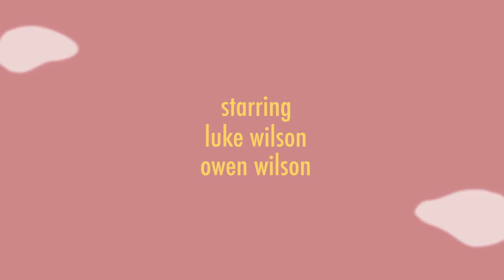Bottle Rocket (Motion Graphics Title Sequence)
A motion graphics title sequence I made for the film Bottle Rocket.

Created in After Effects. Exported in After Effects.